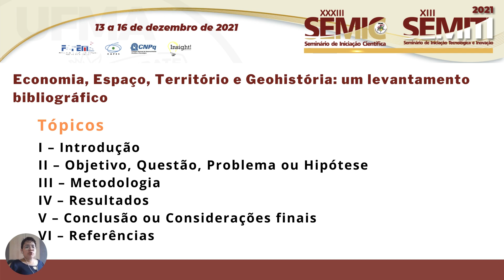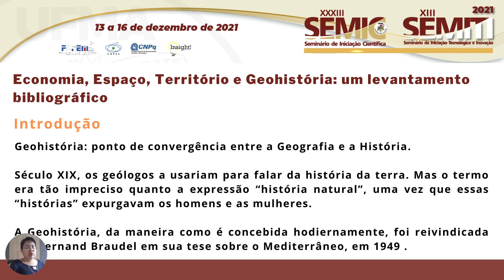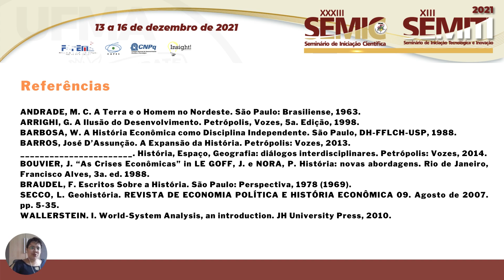SO109 PERLA DANIELE COSTA CARREIRO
Título: Economia, Espaço, Território e Geohistória: um levantamento bibliográfico

Autor(a): PERLA DANIELE COSTA CARREIRO
Orientador(a): LUIZ EDUARDO SIMOES DE SOUZA

Resumo: Através da da investigação bibliográfica, o conceito de Geohistoria está presente em múltiplas dimensões e sentidos. O termo Geohistória, que foi por muito tempo utilizado pelos geólogos para falar sobre a história da Terra, e hoje é resgatado com a conotação de uma história geográfica. Dentro do conceito de espaço e território é que podemos encontrar o fluxo da História em seu processo de mudanças, desde a Economia até a Política. Impõe-se o problema ao historiador de compreender, sob o escopo da Geografia, as relações e interações dos seres humanos com seu meio. Os espaços geográficos constituíram um meio para a observação dos homens em suas relações (Romano:1995, 63). A Geohistória sempre se articulou em diversas temporalidades que coexistem e são determinadas formas recíproco no espaço. E esse espaço nunca é a mesma coisa, mas sim um conjunto de relações, em que a sua manifestação fenomênica é a territorialidade concreta. Com isso, o meio geográfico acaba por ser humanizado e produzido. A História não articula esses tempos deixando de lado o espaço. A Geografia humana ao apresentar sua síntese como análise consolidada, não observa as desigualdades e combinações, os elementos espaciais, sem considerar a própria História. Milton Santos vai justamente demonstrar diversas análises que escrevem em diversos segmentos sobre o espaço com diferentes velocidades, segundo diversas temporalidades. Revelam de fato uma assincronia quando visualizados em diversas revoluções, mas agem sincronicamente, garantindo a continuidade do espaço. Durante a pesquisa, o foco principal dentro da bibliografia deslocou-se para o geógrafo e historiador Manoel Correia de Andrade (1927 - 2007), estudioso do Nordeste brasileiro, com o livro A Terra e o Homem no Nordeste (1963), e faz um levantamento identificando hipóteses e propostas sobre os aspectos geográficos, históricos da região do nordeste, despendeu grande parte da sua vida e da sua obra estudando as formas da sociedade e da economia nordestina, Andrade esteve sempre focado nos contextos naturais, históricos e sociais que condicionar o espaço geográfico, econômicos, territoriais e assim como os diversos impactos da economia do Nordeste.